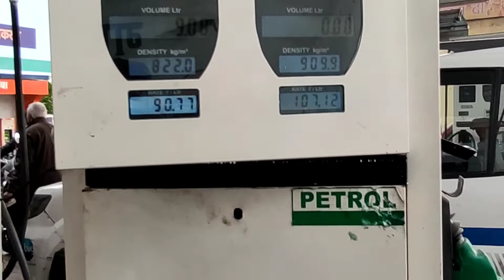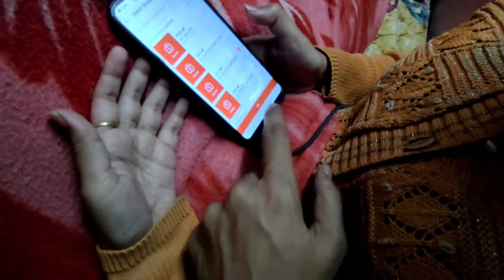Abhi nanga kyu hai...😁